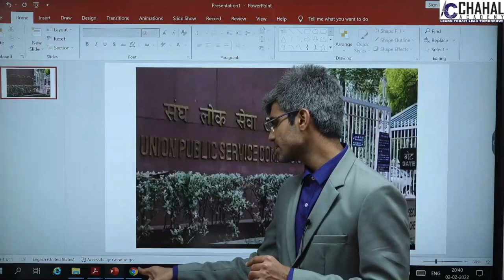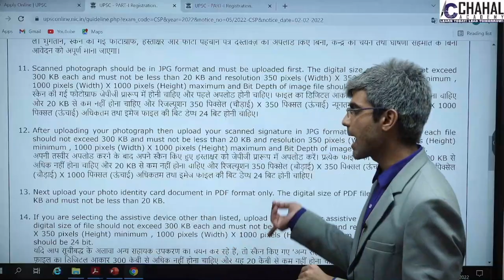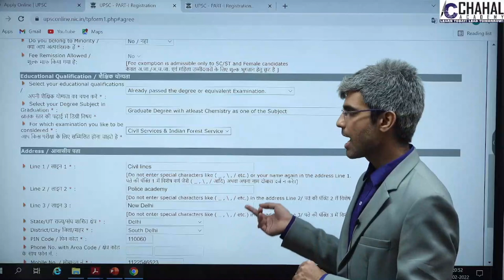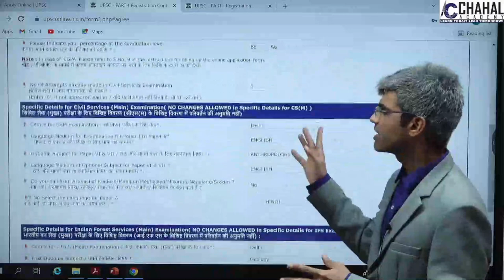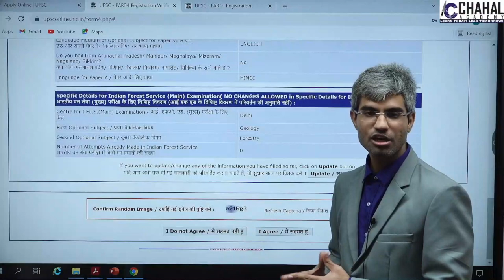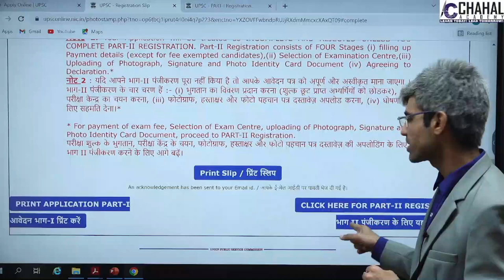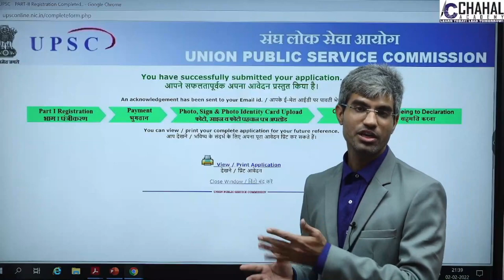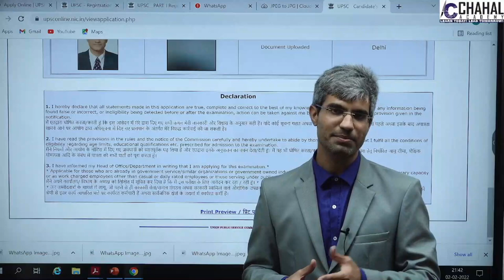How to Fill UPSC CSE/IAS Form | UPSC CSE/IAS का फॉर्म कैसे भरें?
In this video, we will discuss UPSC CSE/IAS Notification and the way you should fill out the form.
Chapters :
00:00 Intro - How to fill upsc form ?
01:45 upsc.gov.in
02:15 Apply Online
02:43 Important Instruction
03:05 Can i change my upsc exam centre ?
03:39 Part-1 Registration
08:30 Part-2 Registration
10:44 Conclusion

9. Facts of the day
Follow us for regular updates :-